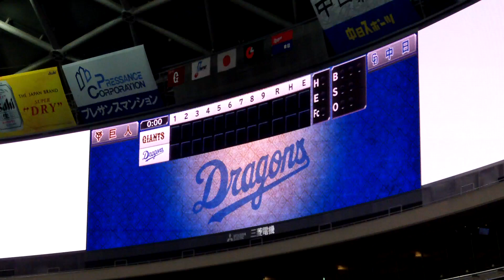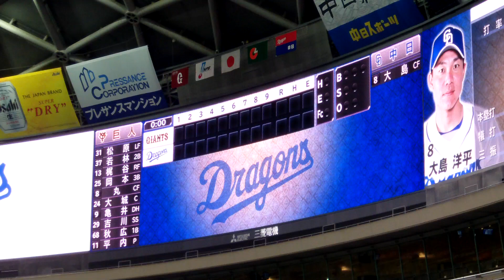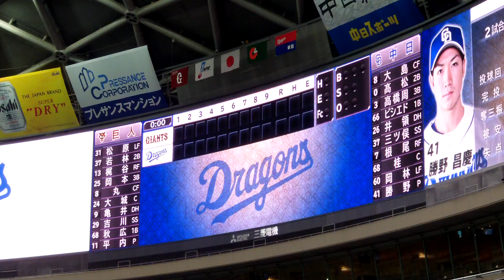2021.3.17 プロ野球オープン戦2021 中日ドラゴンズVS読売ジャイアンツ in バンテリンドームナゴヤ 第2回戦 スタメン発表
プロ野球オープン戦2021 中日ドラゴンズVS読売ジャイアンツ in バンテリンドームナゴヤ 第2回戦 スタメン発表の様子を記念に撮ってきましたのでｗお気軽に見て下さいね♪先発は中日・勝野昌慶　読売・平内龍太でした。